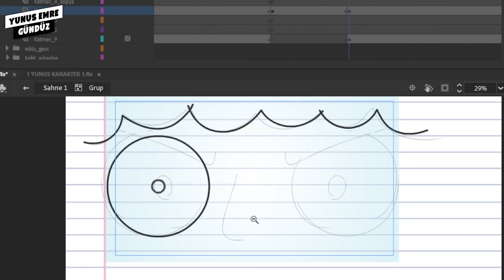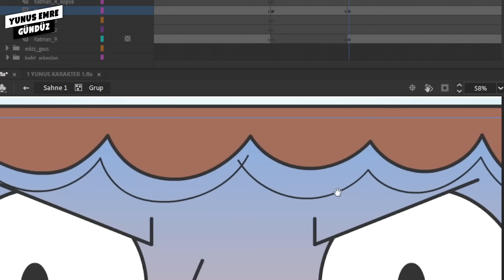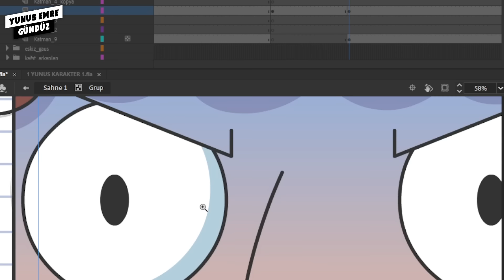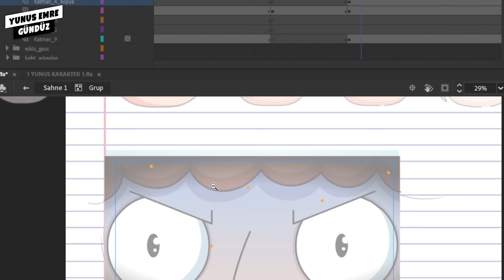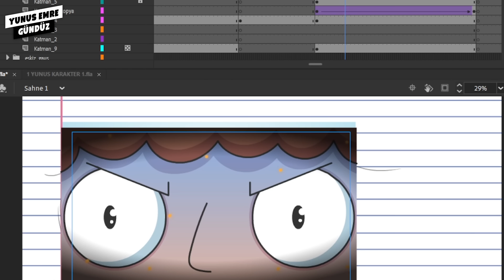DEVLET PARAMIZA NASIL ÇÖKTÜ? | PODCAST